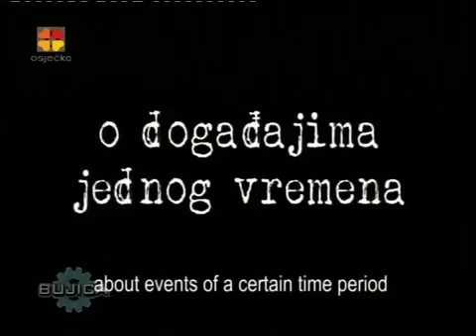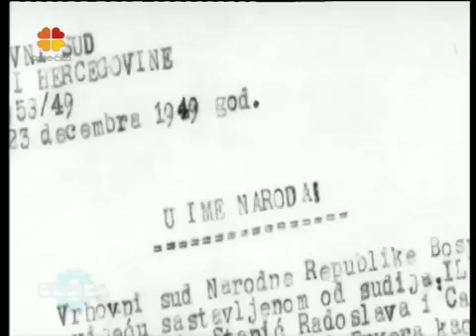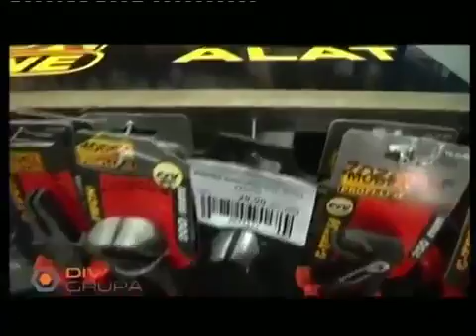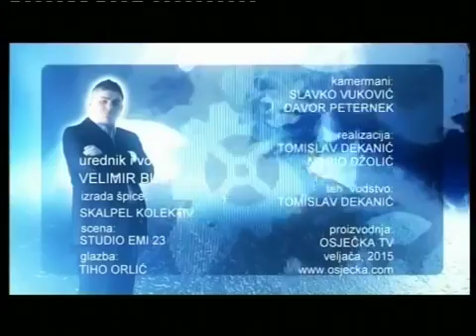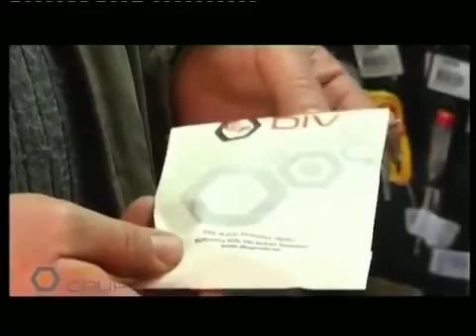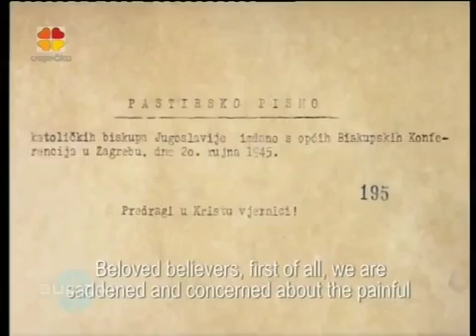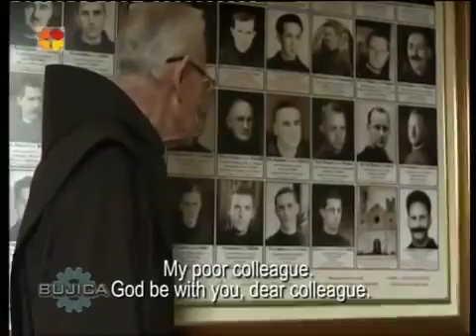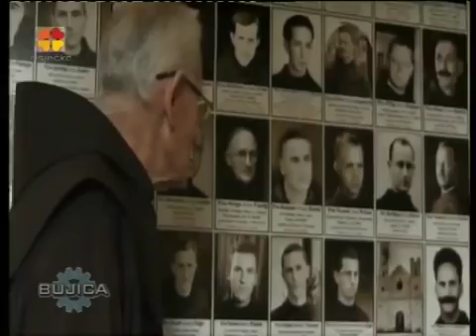BUJICA, 13.02.2015. EKSKLUZIVNO: Miroslav Škoro!